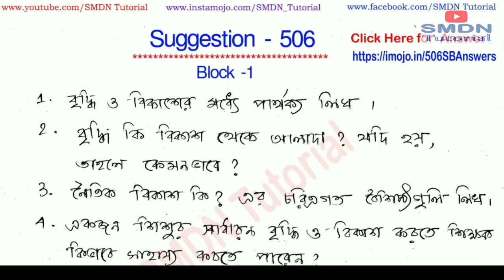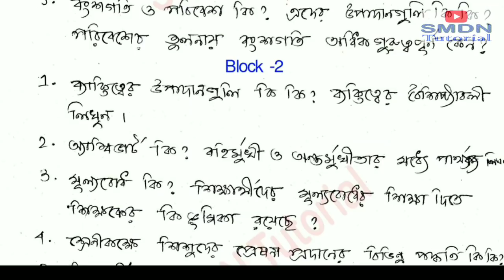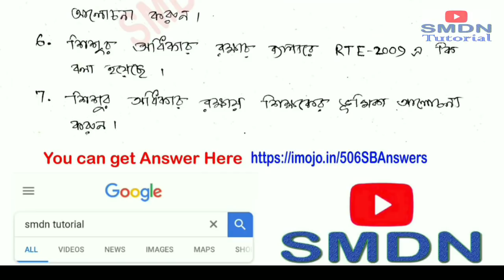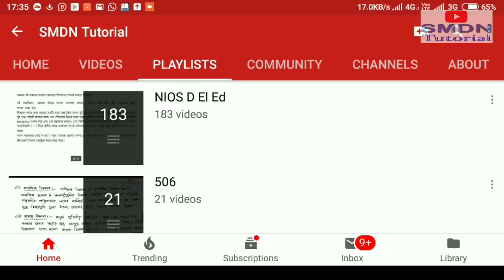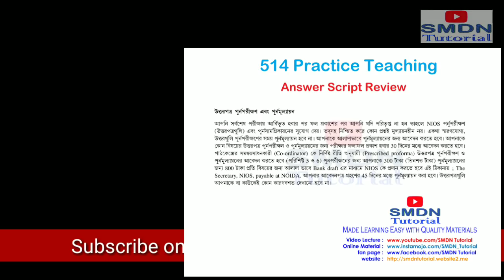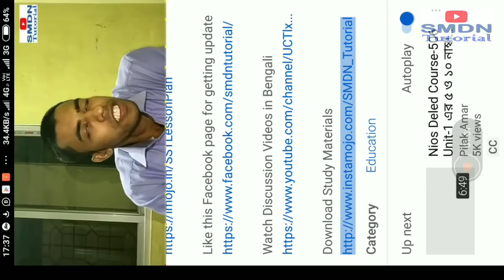506 Suggestion with PDF Download l SMDN Tutorial